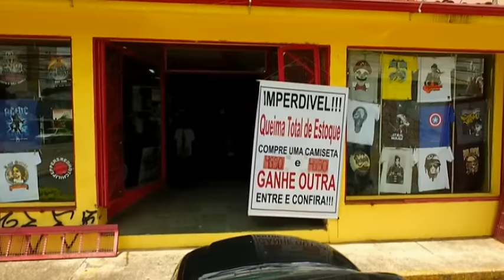O Presente Ideal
Da série "Dicas Para o Natal"